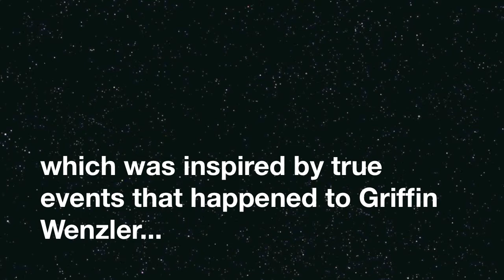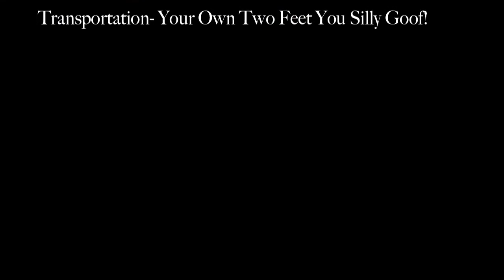The Stranger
Shot by Sam Gubbles
Writtien By Griffin Wenzler and James Dugan
Directed by Our Number One Boy Jesus Christ

All music stolen.